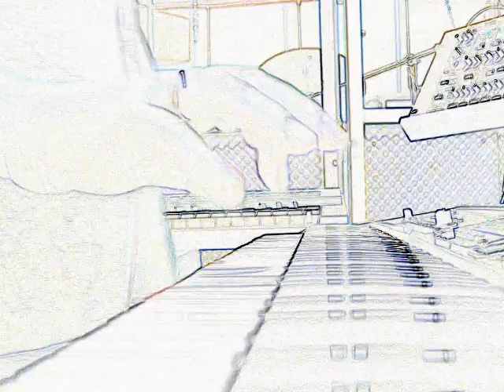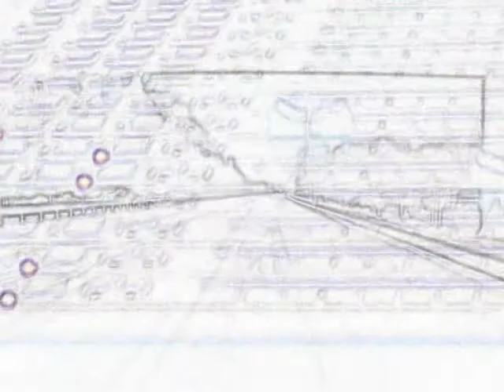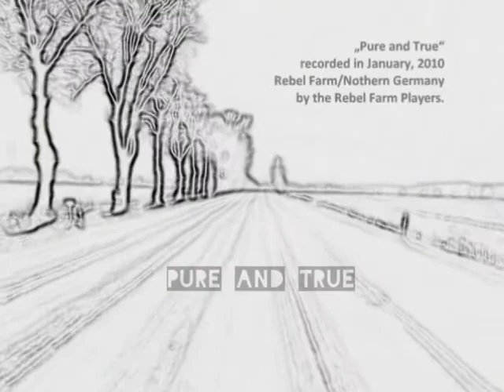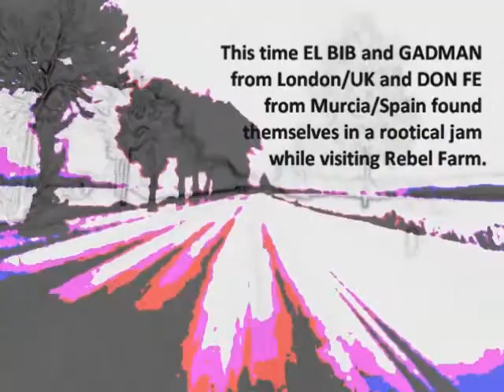The Rebel Farm Players - Pure & True 2010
This video is dedicated to the brotherhood of the dub gatherers.

Recorded 2010 @ Rebelfarm/Germany
Mixed by Bradley "The Manor" Turner @ Manor´s Ark

Filmed by VibesK, Fya Flo & i.rebel
Edit: VibesK/ RebelTrashVid 2013

Musicians:
El Bib -- guitar, bass, percussion, keys
Don Fe -- percussion, keys
Fya Flo -- drums
VibesK -- melodica
Gadman -- percussion
The Manor - mixing